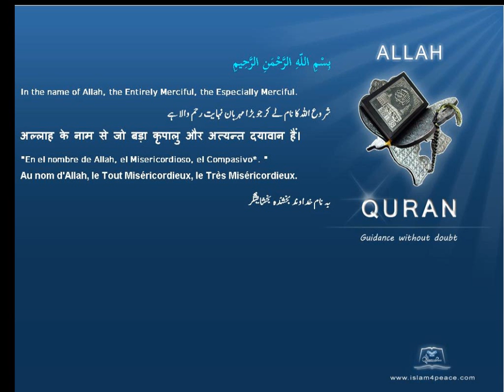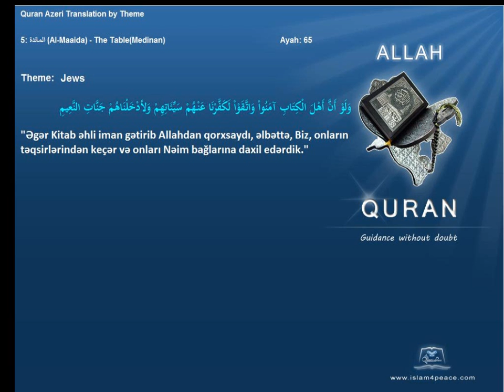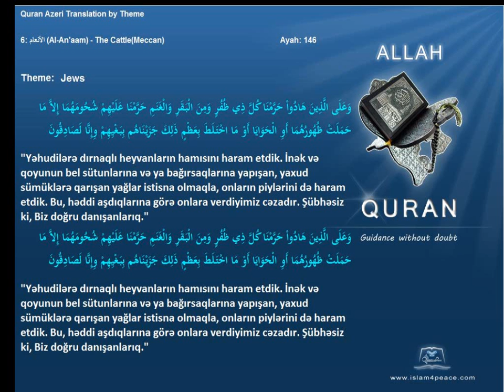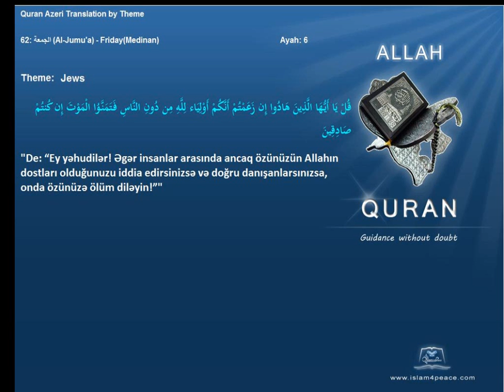Quran by Theme Azeri Jews Islam4Peace com